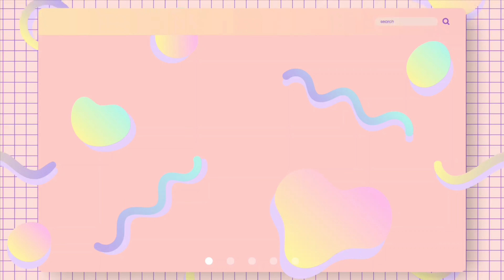한여름의 흔적, 매미 탈피 허물이 이렇게 많을 수가!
◆매미, 군자의 지극한 덕목을 지닌 곤충(至德之蟲)
뿐만 아니라 우리 조상들은 곤충 가운데 거미와 매미에게 높은 점수를 주었다. 정직한 곤충의 상징으로 궁궐의 막새기와에 거미와 거미집을 새겨 넣었다.

거미는 밤새 비바람에 망가진 자신의 집을 다음날이면 어김없이 보수하거나 새로 짓는다. 그 집은 늘 같은 모양으로 만들어 성실과 정직의 상징적인 곤충으로 여겼던 것이다.

매미는더욱   귀하게 여겨 임금과 관료들의 모자에까지 매미 날개를 달아 놓았다. 늘 곁에 두고 매미의 덕(德)을 본받으라는 의미다.

매미는 땅속에서 종류에 따라 5년에서 길게는 17년이라는 인고의 기다림 끝에 세상 밖으로 나온다. 마지막 다섯번째 허물을 벗은 매미 유충은 새벽녘 땅속에서 나와 햇볕 잘 드는 나무줄기에서 우화(羽化)한다.

아침 햇살에 젖은 날개를 말리고 체온을 높인 매미는 비로소 세상을 향해 자신의 존재감을 맘껏 발휘한다. 길어야 한달, 목이 쉬도록 기나긴 인고의 한을 마음껏 풀고 처서(處暑)가 지나면 귀뚜라미에게 자리를 내주고 사라진다.

매미가 허물을 벗을 때는 생존률을 높이기 위해 되도록 나무줄기로 오른다. 높이 오르면 땅위의 천적인 땅거미와 두더지 등을 피할 수 있기 때문이다.

매미는 예로부터 문청렴검신(文淸廉儉信) 5덕을 갖춘 곤충이라 여겼다. 선충오덕(蟬蟲五德)이다. 중국 서진(西晉)의 시인 육운(陸雲, 262~303)은 늦가을의 매미를 주제로 한선부(寒禪賦)라는 시를 지었다.
그는 서문에서 매미를 '지극한 덕을 갖춘 곤충(至德之蟲)'이라고 표현하면서 매미에게는 군자가 지녀야 할 다섯 가지 덕목이 있다고 했다.

頭上有緌則其文也(두상유유즉기문야)
첫째, 문덕(文德)이 있다고 했다. 평상시엔 감추고 있는 매미의 곧게 뻗은 입은 길게 늘어진 선비의 갓끈과 같아서 학문(學文)에 뜻을 둔 선비와 같다. 또한 매미의 반복적인 울음소리는 선비들의 글 읽는 소리로 들린다.

含氣飮露則其淸也(함기음로즉기청야)
둘째, 청덕(淸德)이 있다. 매미는 오로지 맑은 이슬과 수액만 먹고 사니 청렴(淸廉)하다.

黍稷不享則其廉也(서직불향즉기렴야)
셋째, 염덕(廉德)이 있다. 농민이 애써 일군 곡식을 탐하지 않으니 염치(廉恥)가 있다.

處不巢居則其儉也(처불소거즉기검야)
넷째, 검덕(儉德)이 있다. 매미는 여느 벌레들과는 달리 집조차 짓지 않고 그냥 나무에서 생활하니 욕심이 없고 검소(儉素)하다.

應候守節則其信也(응후수절즉기신야)
마지막으로 매미에게는 신덕(信德)이 있다고 했다. 매미는 철에 맞추어 허물을 벗고 때에 맞춰 열심히 울며 물러날 때를 알고 지키니 신의(信義)가 있다. 그래서 매미는 '지료(知了;안다, 알았다)'라는 또다른 별명도 가지고 있다.